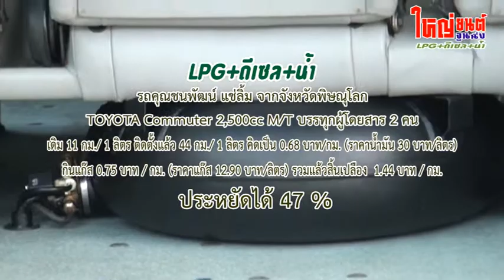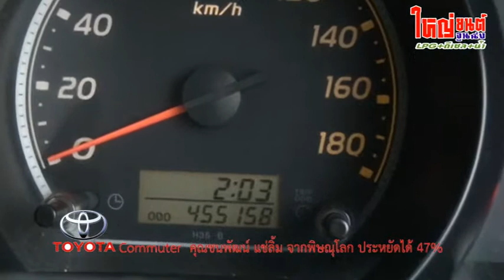Toyota commuter 2,500cc M/T ติด LPG+ดีเซล+น้ำ ใหญ่ยนต์จูนนิ่ง